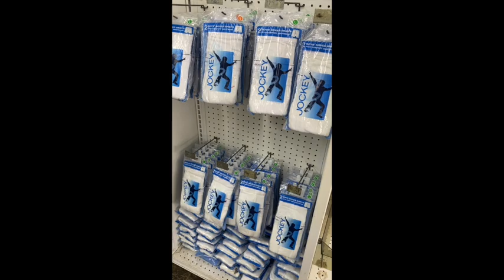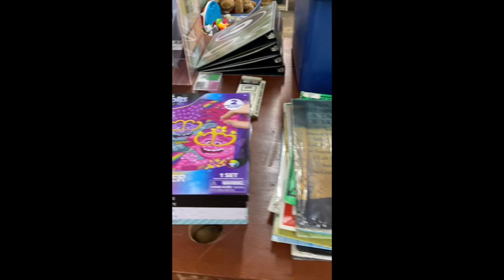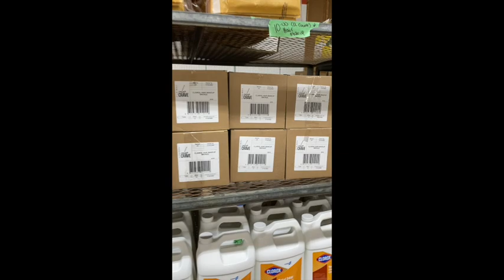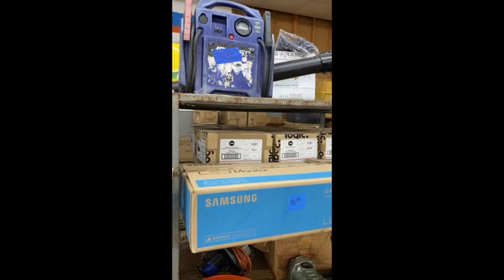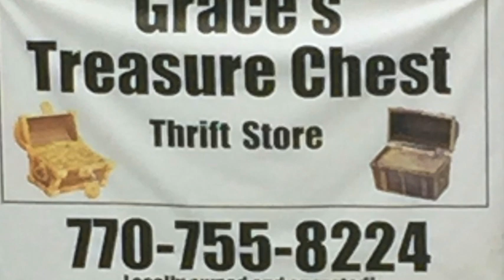Graces Treasure Chest Thrift Store Weekend Sale Opens at 9 Friday Morning Downtown Franklin GA